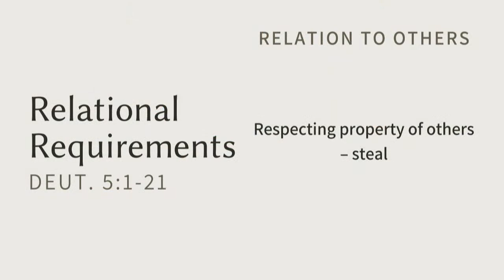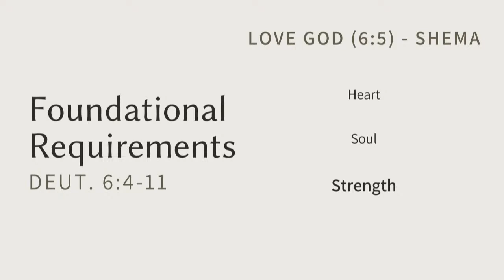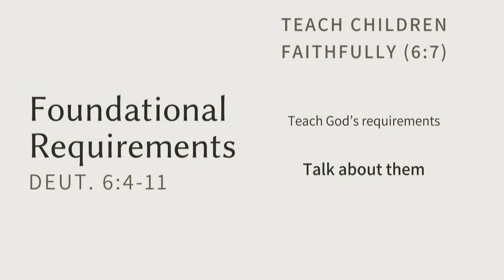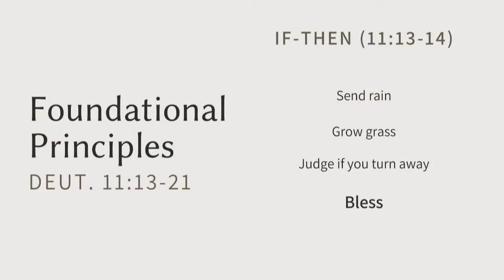January 15, 2023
Join us for a time of worshipping our great and marvelous God!